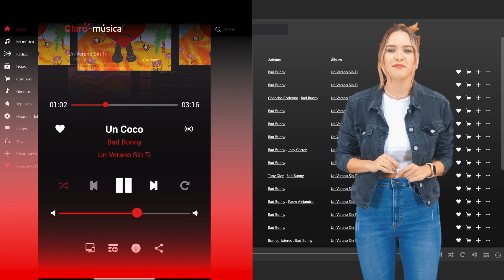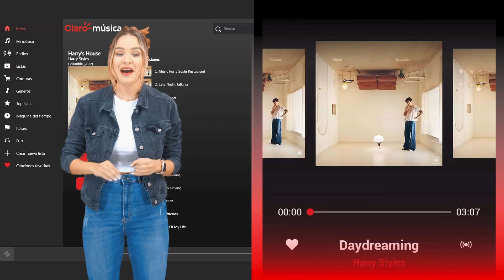Mega Agentes- Claro Música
Las buenas vibras siempre te las proporciona ClaroMúsica 🎶 🎧
Y en esta edición de Mega Agentes, Idania te da unas recomendaciones de los artistas que definitivamente no te pueden faltar este 2022.🎙